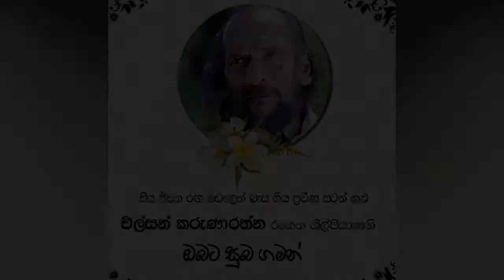සිංහල සිනමාවේ දුෂ්ඨයා විල්සන් කරු | Wilson Karu in Sinhala cinema | Best film action fighter 2022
Hello friends
This video about, සිංහල සිනමාවේ දුෂ්ඨයා විල්සන් කරු | Wilson Karu in Sinhala cinema | Best film action fighter 2022

- Wilson karu life story
- Wilson karu film acting
- Best action fighter
- Fight Director Wilson karu
- Wilson karu's Funaral

YouTube channel Educational videos

My Channel